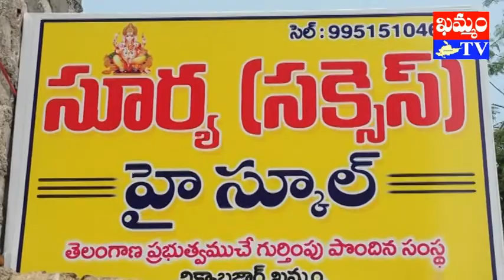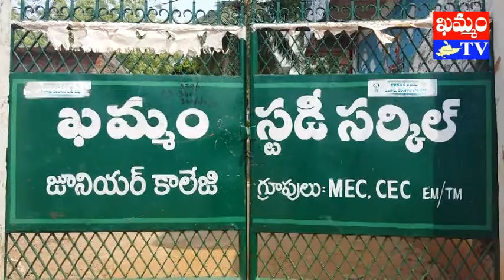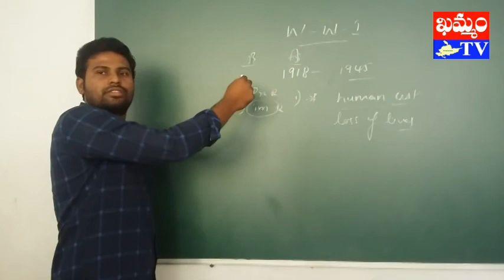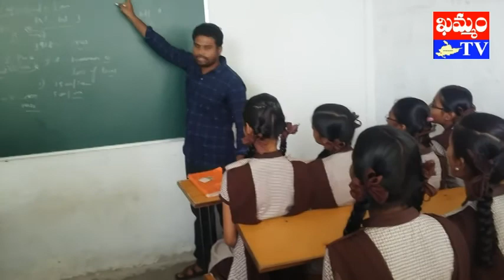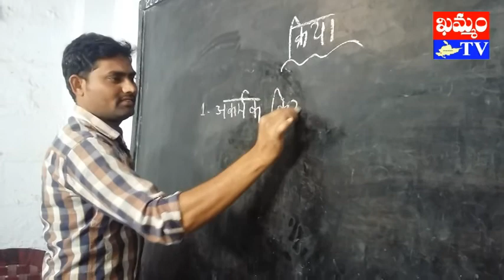khammam tv : 25న సూర్య (సక్సెస్) స్కూల్ వార్షికోత్సవం surya (success) school anniversary on 25th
ఖమ్మం SP కార్యాలయం మార్గంలోని పోలీస్ కల్యాణ మండపంలో ఈనెల 25న సూర్య (సక్సెస్) స్కూల్ వార్షికోత్సవాన్ని నిర్వహించనున్నట్లు పాఠశాల అధినేత నాగేశ్వరరావు ‘ఖమ్మం టీవీ’కి తెలిపారు. కార్యక్రమానికి అతిథులుగా ఖమ్మం ACP గణేష్, కార్పొరేటర్లు వడ్డెబోయిన నర్సింహారావు, సమీనా ఆఫ్రోజ్, మాజీ కౌన్సిలర్ కూల్ హోం ప్రసాద్, పాఠశాల యాజమాన్య కార్యవర్గ రాష్ట్ర జిల్లా ప్రతినిధులు శేషుకుమార్, రమణ తదితరులు హాజరవుతున్నట్లు వివరించారు. కార్యక్రమాన్ని పురస్కరించుకుని తమ పాఠశాల విద్యార్థులచే సాంస్కృతిక ప్రదర్శనలు ఏర్పాటు చేసినట్లు తెలిపారు. వార్షికోత్సవాన్ని విజయవంతం చేయాలని నాగేశ్వరరావు కోరారు.